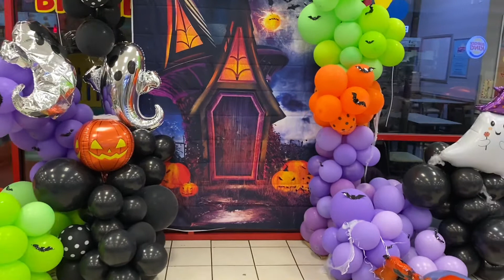Happy Halloween Y’all